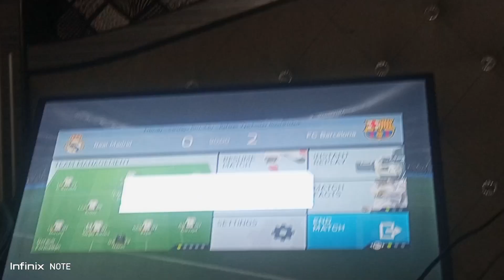FIFA16 Xbox360 gameplay